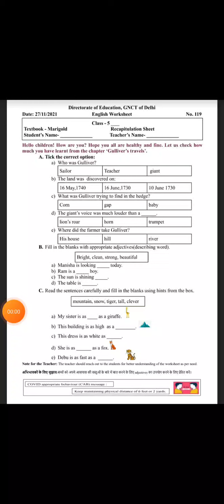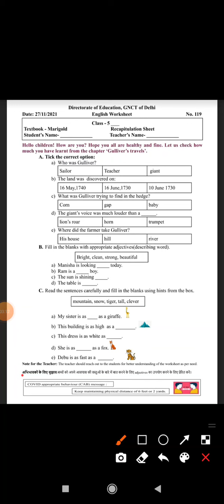Class 5 Worksheet 119 | DOE Worksheet | English Worksheet | Date 27/11/21